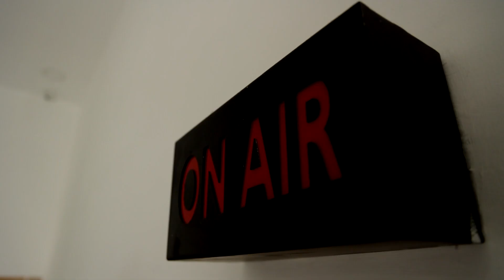Chennai பல்கலை தேர்வுகள் ஒத்திவைப்பு | Madras University Exam Postponed | Mandous Cyclone News Tamil